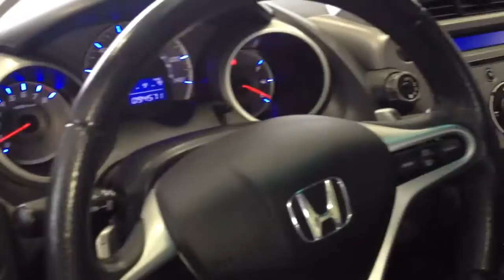PH9866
09 Fit sport